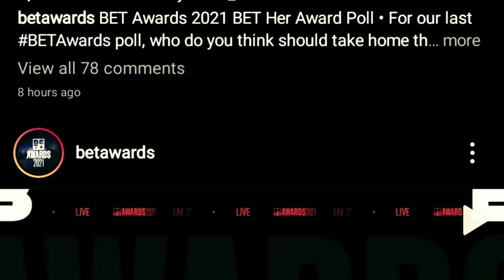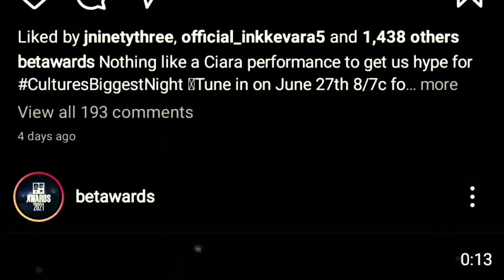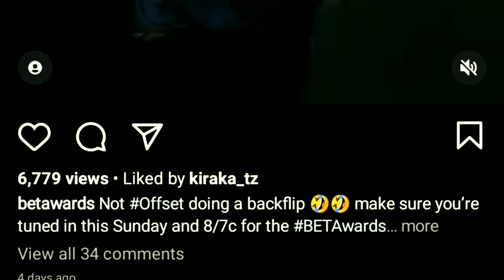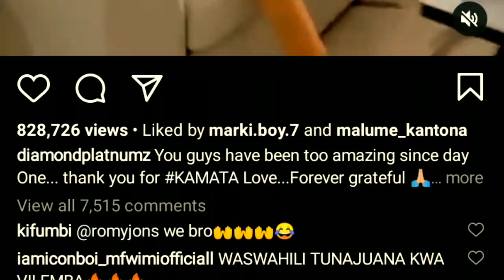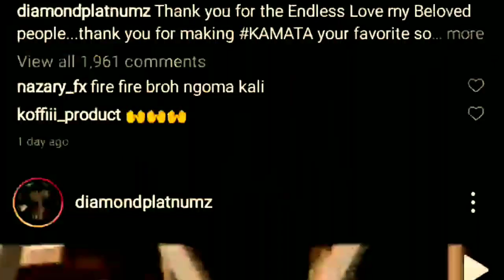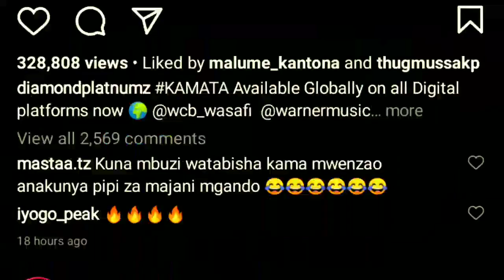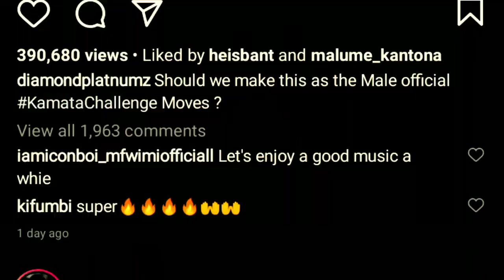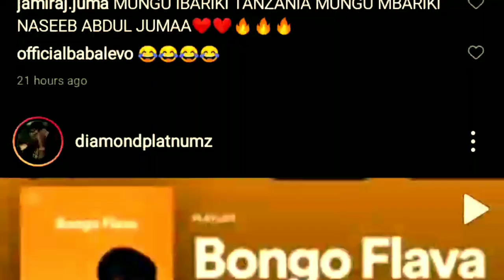Burna boy na Harmonize wamcheka Diamond baada ya kushinda BET awards 2021.GEN